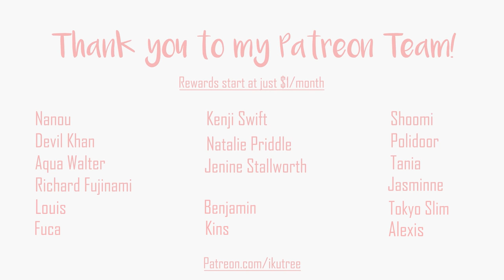Japan on a budget: my indispensable items | IkuTree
After a year living here in Tokyo Japan, here are some items I can't live without and some that I would give a pass on if I were to do things over.